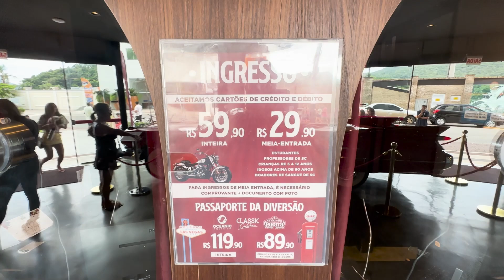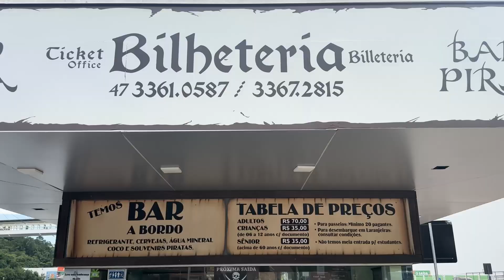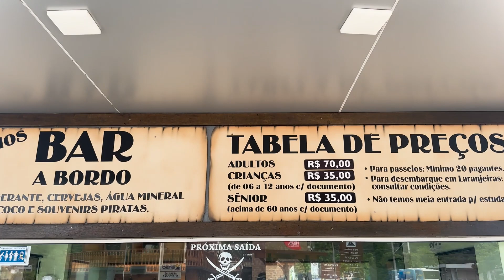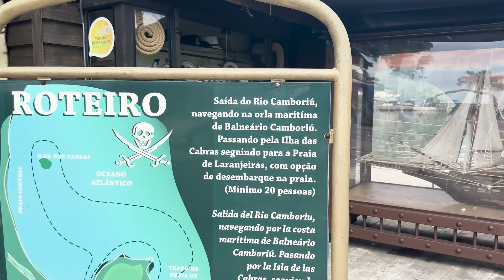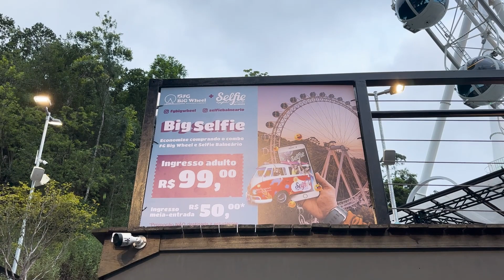PONTOS TURÍSTICOS EM CAMBORIU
E aí gurizada, tudo de boas!🤙🏼

Você que quer conhecer um pouco mais de Camboriú, vem comigo nesse vlog que apresento a vocês alguns dos pontos turísticos dessa cidade maravilhosa.